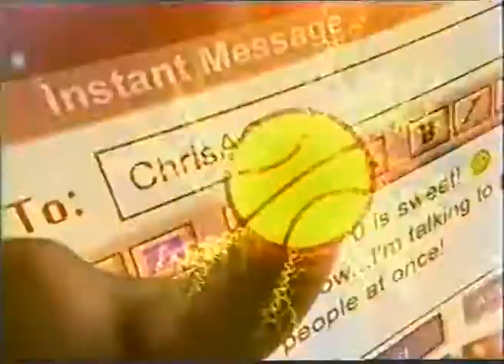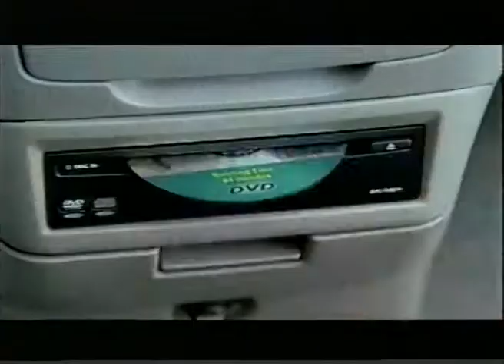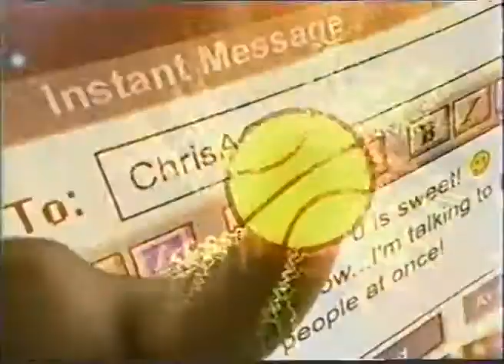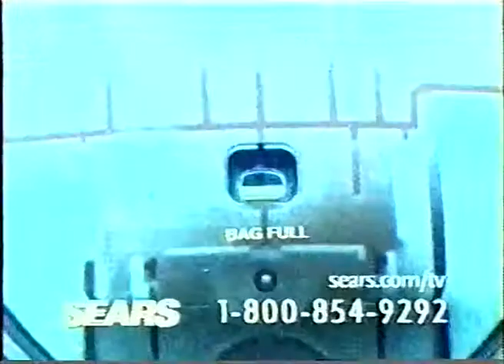Cartoon Network Ads and Bumpers: December 8, 2001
These aired during The Fintstones Christmas special during the Christmas Party on 12-8-01

0:00- The Christmas Party Bumper
0:11- The Christmas Party Will Continue Bumper
0:21- Samurai Jack Promo
0:36- AOL 7.0
0:51- GI Joe
1:06- Sears Portrait Studio
1:21- 7-Up
1:36- Honda Odyssey
2:06- Target
2:37- Back to A Flintstones Christmas Bumper
2:46- The Christmas Party Will Continue Bumper
2:56- Yogi ID Bumper
3:56- 7-Up
4:12- Tootsie Pop
4:27- Honda Odyssey
4:57- Oddworld Munch's Oddysee
5:27- AOL 7.0
5:58- Zoids Promo
6:13- Back to A Flintstones Christmas Bumper
6:21- The Christmas Party Will Continue Bumper
6:31- Cartoon Cartoon Fridays Promo
7:01- Sears Kenmore Magic Blue
9:01- Back to A Flintstones Christmas Bumper
9:09- That Does It For The Christmas Party Bumper
9:19- Yule Toons Coming Up Next